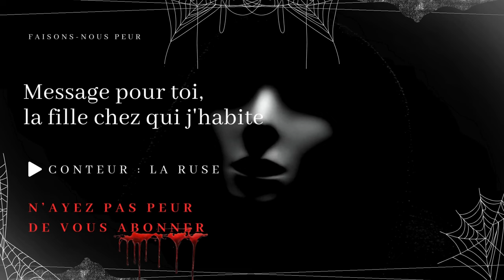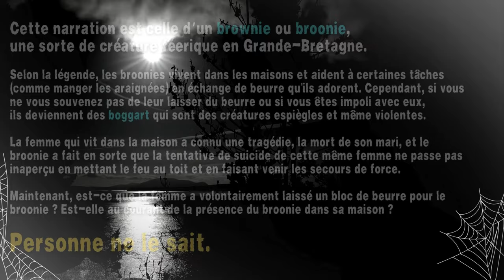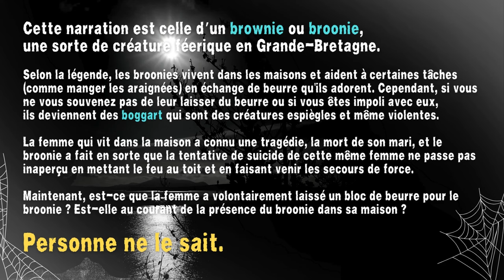Creepypasta FR - Message pour toi, la fille chez qui j'habite (conte horreur FR)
😱 Faisons-nous peur 😨

"Message pour toi, la fille chez qui j'habite"

✍️ Histoire --- reddit/nosleep/shortscarystories
💡  Catégorie --- Creepypasta, Conte Horrifique